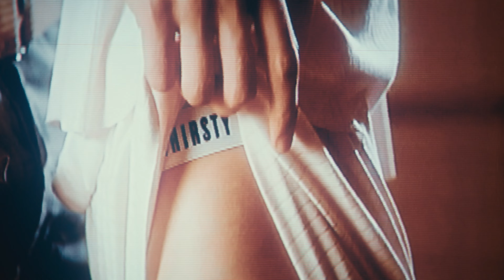Bite Size Halloween Season Three - Trailer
In celebration of Huluween, 20th Digital Studio’s “Bite Size Halloween” series featuring 20 new, spooky shorts is back for a third season and the trailer has just arrived teasing a season filled with horrors that will keep you up at night.

Shot in seven different countries, this season takes on topical issues such as racism, gender, parenthood, sexuality, and identity. Snatched (dir. Michael Schwartz) features Tatiana Maslany (“She-Hulk: Attorney-at-Law”) in her first on-screen role with her husband Brendan Hines (“Locke & Key”). Misha Osherovich (“Freaky”) stars as their son.

Other shorts feature familiar faces like Brigette Lundy-Paine (“Atypical”), Lin Shaye (“Insidious”), David Costabile (“Breaking Bad”), and former “Glow” co-stars Rebekka Johnson and singer-songwriter Kate Nash who co-wrote/directed/star in a short featuring Nash’s original music.

David Worthen Brooks, SVP 20th Digital Studio commented: “As we launch the first feature films developed with our incredibly talented “Bite Size Halloween” filmmaker alums, we are thrilled to introduce the next wave of dynamic filmmaking talent and their ingenious short films. We take great pride in showcasing these vital, diverse voices and their very personal twists on horror, thriller, and sci-fi.”

Tune in on Hulu for the premiere of the new season of “Bite Size Halloween” on October 1st!